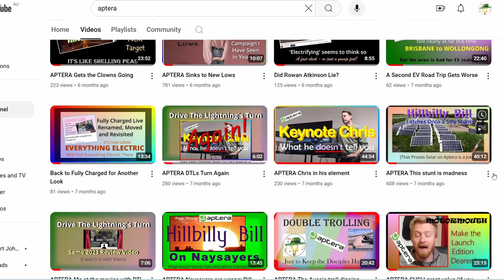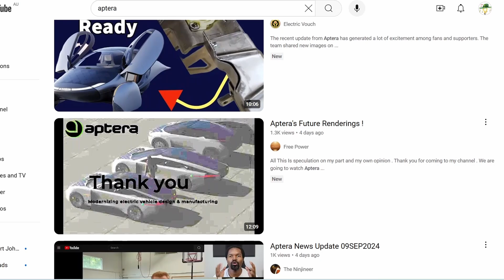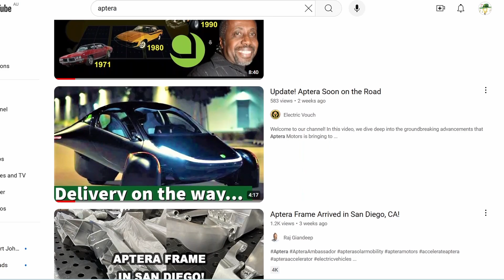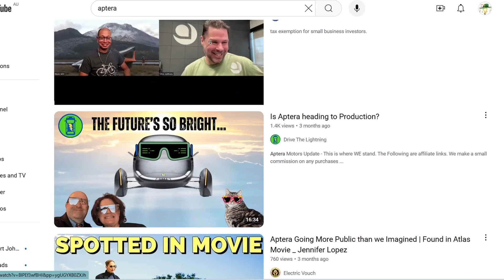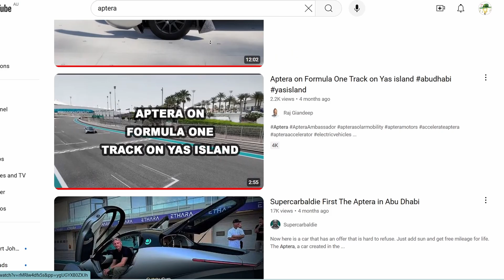APTERA I am off the YT list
It looks like Americans in the social media circles don't know how to be fair. They could be harming millions of people if this is what they do. Look for me by searching on 'Aussie Ideas Man' because that's about the only way I can be found after about three days of going up.